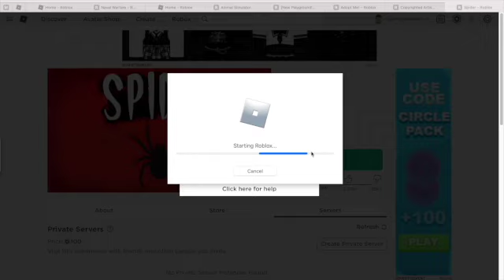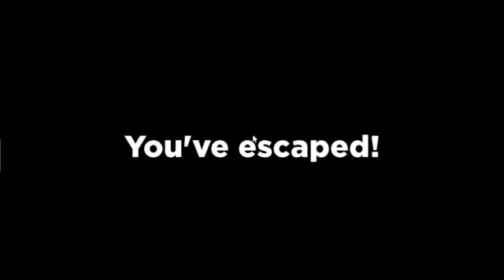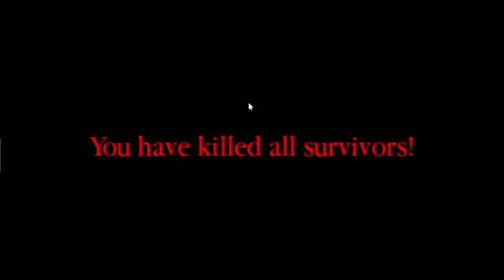spider roblox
playing spider with my friend (roblox)